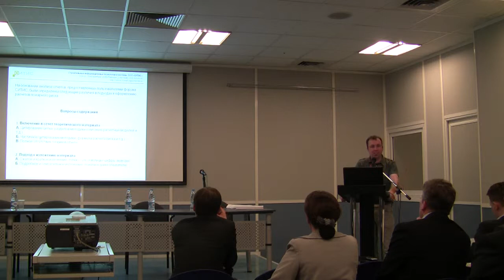26 апреля 2012 СИТИС семинар 4 часть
Научно-практическая конференция 12.01 «Единые требования к оформлению и содержанию отчета по расчету пожарного риска общественных зданий» Москва, MIPS2012, 26 апреля 2012 года
Содержание:
5.  "Требования государственной экспертизы к отчету по расчету пожарного риска." Торбик Д. В. Государственная экспертиза Алтайского края (0:00 - 0:10)
6.  "Обсуждение формы отчета по расчету пожарного риска  общественных зданий."  Карькин И. Н. СИТИС (0:10 - 15:35)